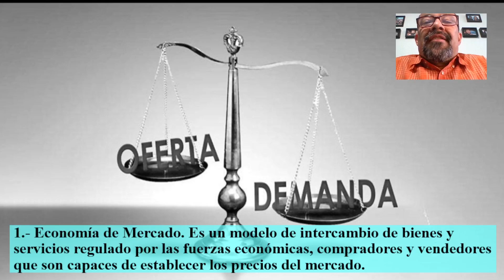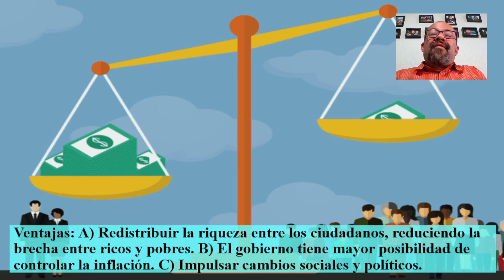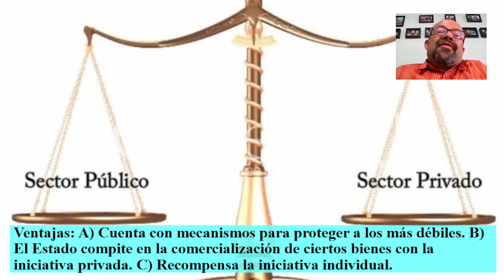Sistemas económicos. Qué son, ventajas y desventajas.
Identificar la esencia de tres sistemas económicos. Conocer de cada uno tres ventajas. Exponer en cada modelo económico tres desventajas.